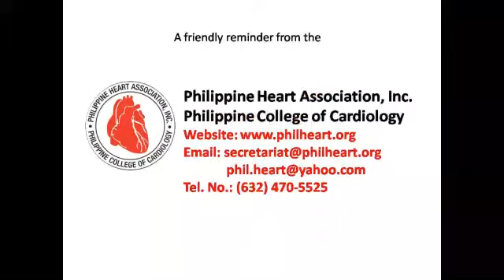DEADMA, DEAD KA